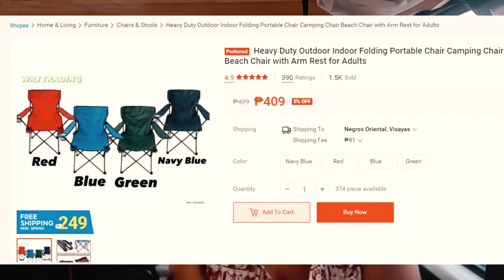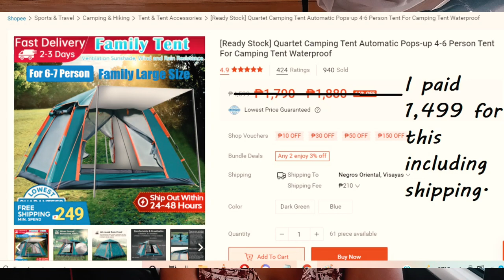Unboxing / Honest Review: Camping Chair & Tent from Shopee | Eto Binili ko sa TF ko sa EatBulaga!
Hello guys! Unboxing tayo ng nabili kong tent at Camping chair sa shopee. Let's see if we got what we paid for.

Thank you again, Eat Bulaga. Eto binili ko sa TF ko.